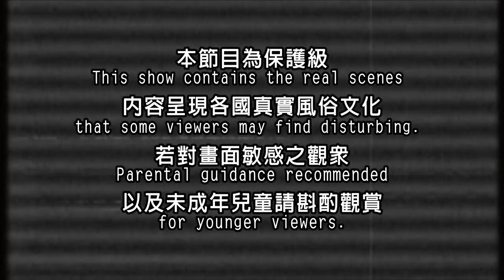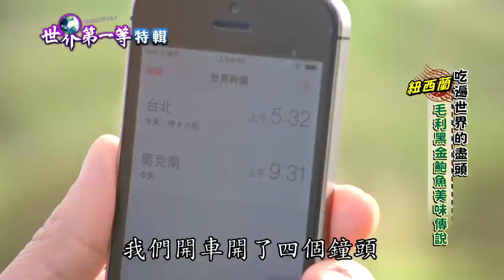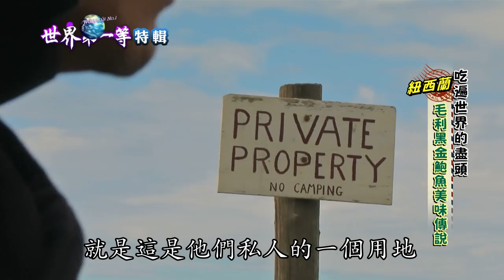【紐西蘭】避邪鮑魚Pāua 毛利找黑鮑魚達人｜《世界第一等》656集精華版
黑金鮑的英文名叫Pāua，是毛利語。在紐西蘭毛利土著文化中，黑金鮑扮演著重要的作用，被毛利人信奉有避邪、保護種族的神奇力量。如此珍貴的「國寶級」海鮮，產地也唯獨紐西蘭一家，被譽為Black Gold－－黑金，所以便有了"黑金鮑"美稱。